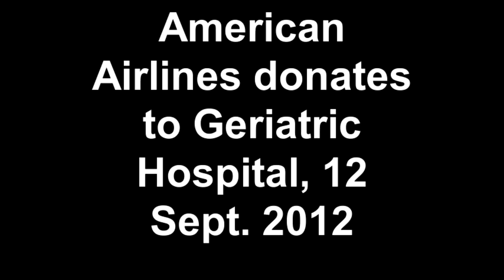Barbados Geriatric Hospital almost at capacity - needs Wheelchairs & Bath Chairs like Yesterday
On September 12, 2012 a group of American Airline employees (current and retired) will visit the Barbados Geriatric Hospital on Beckles Road with donations to brighten the patients day.

Senior Staff Head Nurse Ancil Roach met with the group at 9:00 am for the presentation and to give a brief tour of the facility. Although the hospital houses over 300 patients, the group will focus on 20 assigned to Nurse Roach. Extra supplies will be distributed to the hospital. The group is very excited about the trip and is looking forward to exploring the beautiful island of Barbados. Working with the Barbados Tourism Authority, the group was able to obtain discounts at the host hotel, Divi Southwinds, as well as sightseeing venues like George Washington House, an Island Safari tour, lunch at the Waterfront Cafe and dinner at Pisces restaurant.

Ground transportation is provide by Eslyn Johnson and William Wells. The group intends to take a city bus to the village of Oistins to enjoy traditionally cooked fresh fish.